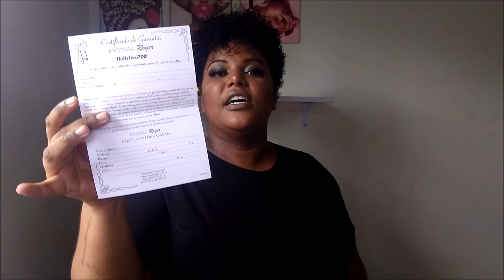A melhor chapinha que já usei - Resenha Babyliss Optima 3000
Oiii, fiz esse vídeo contando tudo o que achei da Babyliss Optima 3000. Espero que gostem!